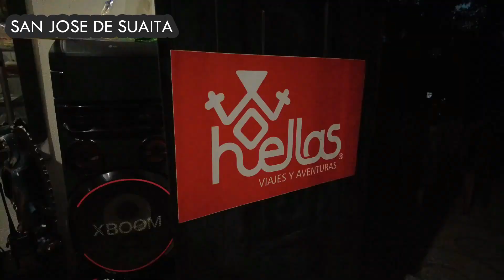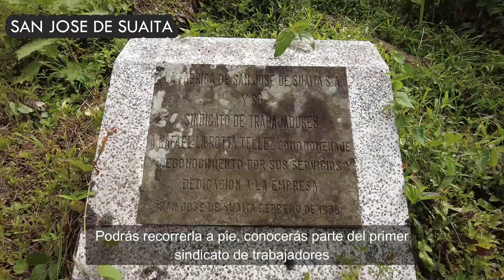SAN JOSE DE SUAITA SANTANDER